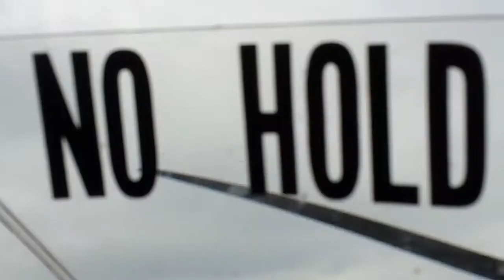Celebrating the Spirit of St. Louis Anniversary with a Biplane ride!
Yes, the video was edited deceptively to make you think we took a ride on the new Spirit of St. Louis plane on its innaugural flight at its new home in the Rhinebeck Aerodrome. But it was just a bunch of swing dancing friends from the Hudson Valley Dance Depot taking a ride on one of their authentic Biplanes.